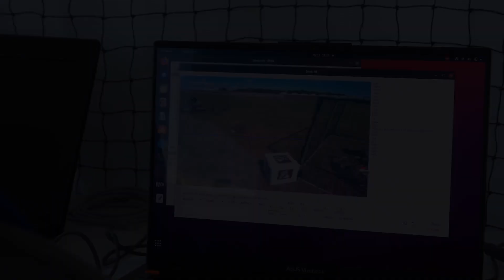DARPA Triage Challenge Event 1 Recap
The ability to accurately and rapidly identify key physiological signatures of injury – such as hemorrhage and airway injuries – proved key to success in the DARPA Triage Challenge Event 1. DART took the top spot in the Systems competition, while Coordinated Robotics topped the leaderboard in the Virtual competition and pulled off the win in the Data competition. DARPA-funded and self-funded teams compete side-by-side throughout the DARPA Triage Challenge. Only self-funded teams are eligible for prizes in the challenge events, but they must finish in the top five overall for the Systems competition and top five overall for the Virtual competition. All qualified teams are eligible for prizes in the Final Event. These self-funded teams won between $60,000 - $120,000 each for their first-place finishes.